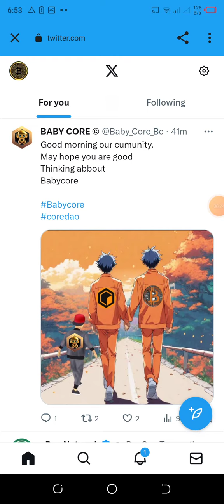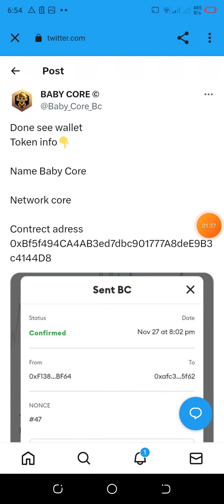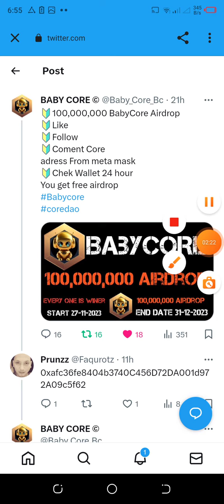new crypto airdrop today || Babycore airdrop || 100,000,000 Airdrop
crypto airdrop
crypto airdrop today
new airdrop,airdrop
free airdrop
new airdrop today
airdrop crypto
airdrops,crypto airdrops,zksync airdrop,instant airdrop
airdrop today
binance airdrop
arbitrum airdrop